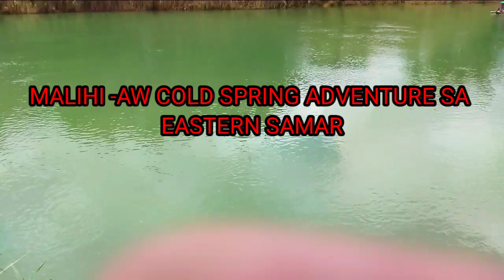MALIHI-AW COLD SPRING ADVENTURE WITH MY WIFE AND FAMILY!!! ANG LAMIG NG TUBIG